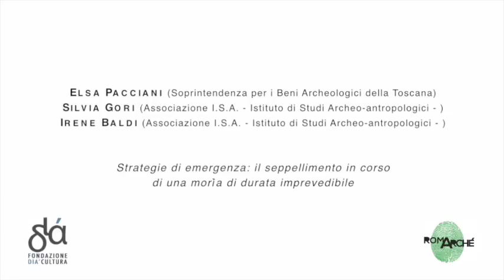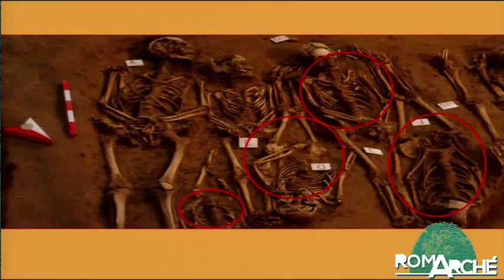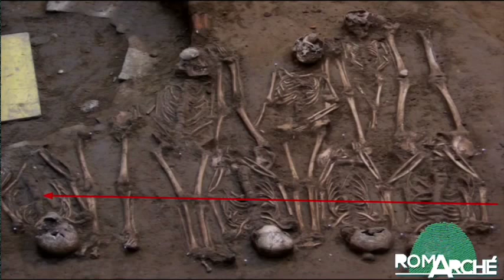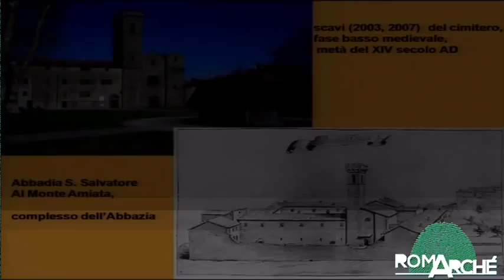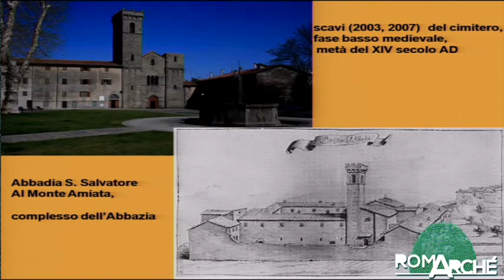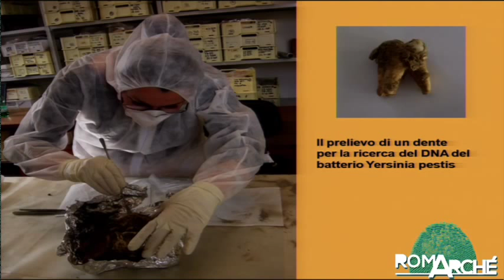AntArc2015 - Sessione I - E. Pacciani, S. Gori, I. Baldi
Convegno scientifico internazionale
III incontro di studi di Antropologia e Archeologia a confronto

École française de Rome, 20 maggio 2015

Sessione I
La regola dell'eccezione: la morte atipica, il defunto atipico, il rito atipico

E. Pacciani, S. Gori, I. Baldi, Strategie di emergenza: il seppellimento in corso di una morìa di durata imprevedibile

The burial characteristics of two funerary sites of different time and geographic area are compared: one of late antiquity dating back to the fourth/fifth century BC, found under the Uffizi in Florence, the other one attributed to the mid-fourteenth century AD, found inside the Abbey of Abbadia San Salvatore al Monte Amiata (Grosseto).
Both are in fact expressions of a catastrophic condition characterized by a high but not simultaneous mortality. We can observe two different ways of solving problems of space and time due to the need to bury rapidly every day many bodies, for a period of not predictable duration.